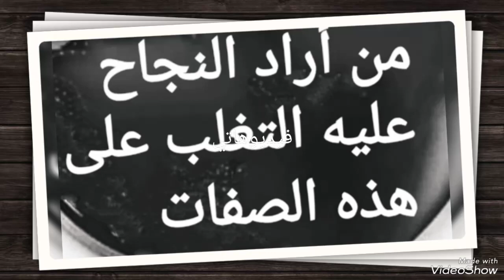لتحقيق النجاح عليك التغلب على هذه الأسباب